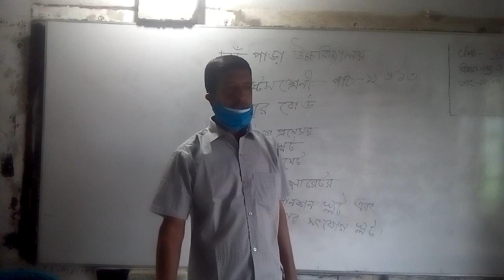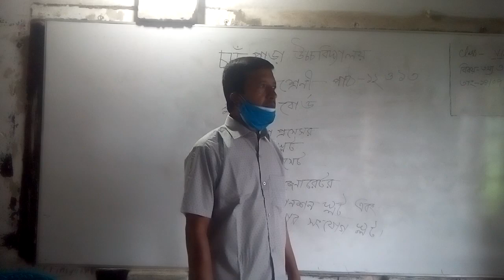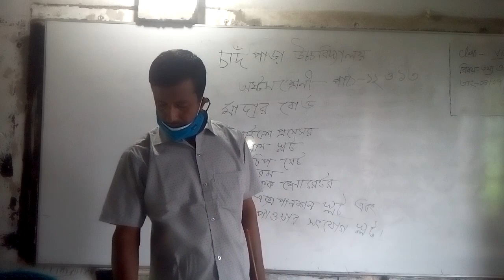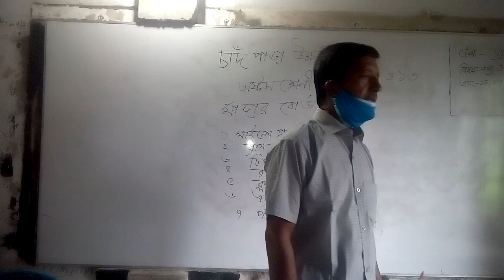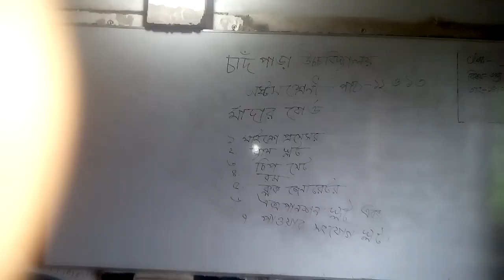চাঁদপাড়া উচচবিদ্যালয়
৮ম শ্রেনি
তথ্য ও যোগাঃ